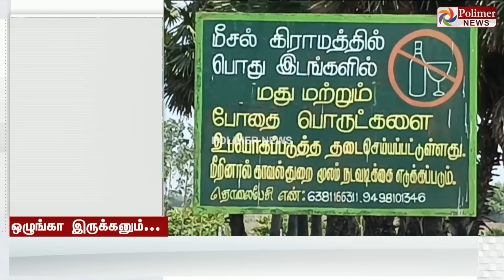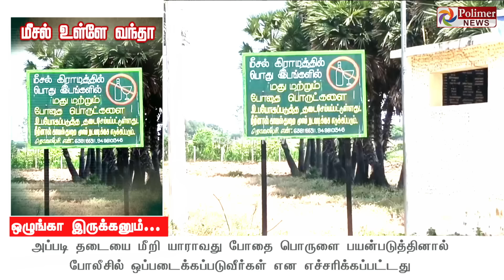மீசல் கிராமத்தில் குடிகாரர்களுக்கு No Entry. பஞ்சாயத்து கடிவாளம். 6 மாதத்தில் திருந்திய குடிமகன்கள்